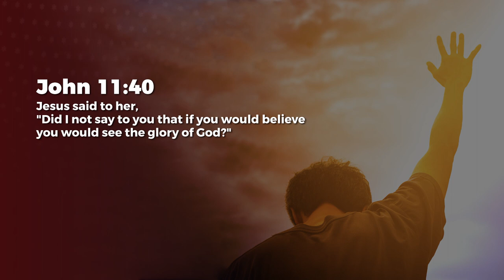Faith Is Key - Ashish Raichur | Daily Devotion, May 25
Today's Daily Devotional: Faith Is Key